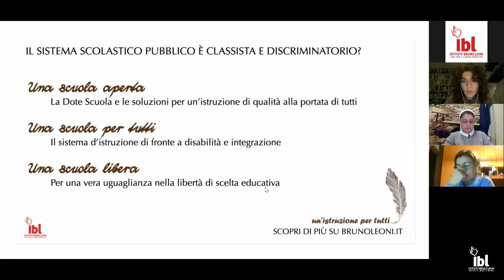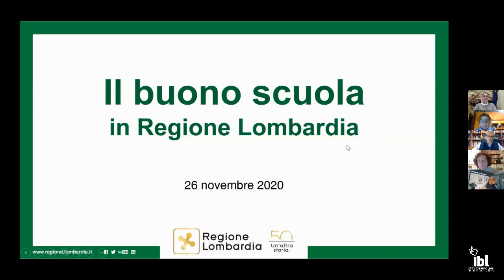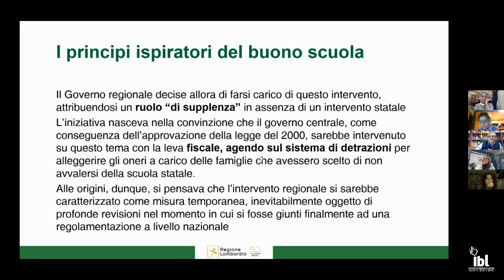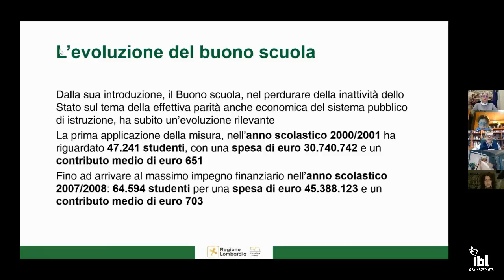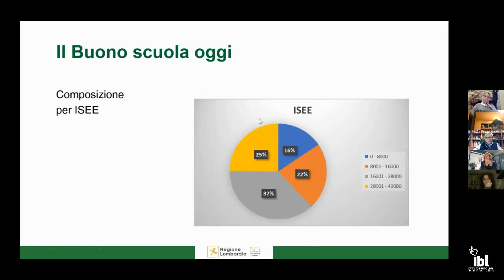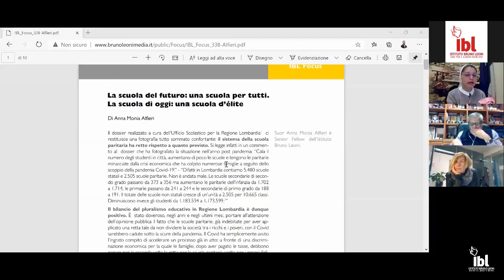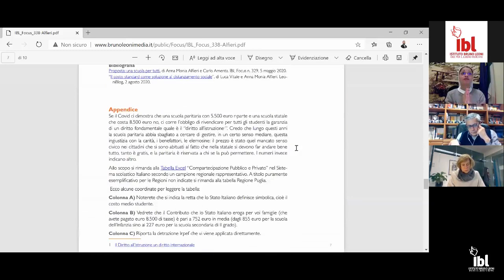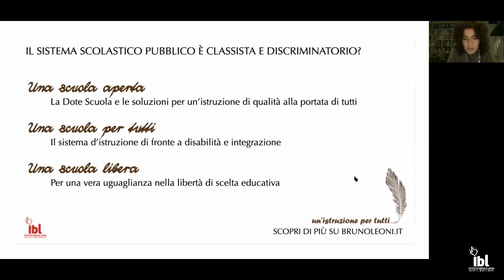Una scuola aperta. La Dote Scuola e le soluzioni per una scuola di qualità alla portata di tutti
I Webinar dell'Istituto Bruno Leoni
1° webinar del ciclo Un'istruzione libera per tutti

Intervengono:
Anna Monia Alfieri (senior fellow, Istituto Bruno Leoni)
Agnese D'Alessio (dirigente, Regione Lazio)
Brunella Reverberi (dirigente, Regione Lombardia)
Paolo Diana (dirigente, Regione Lombardia)
Lorenza Violini (costituzionalista, Università degli Studi di Milano)

Introduce e coordina:
Serena Sileoni (vicedirettore generale, Istituto Bruno Leoni)